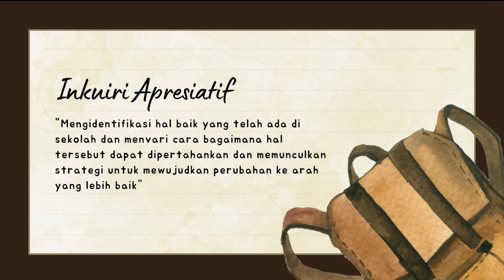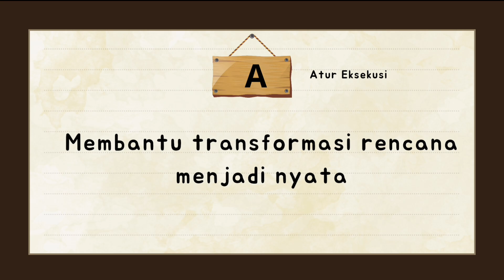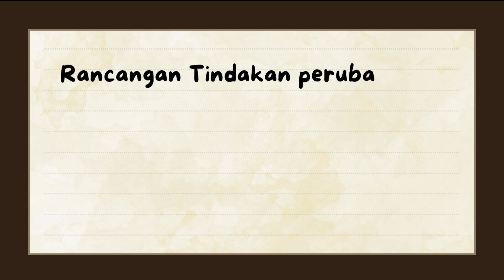MODUL 1.3 DEMONSTRASI KONTEKSTUAL VISI GURU PENGGERAK || CGP ANGKATAN 11